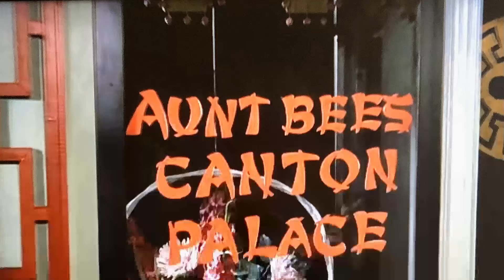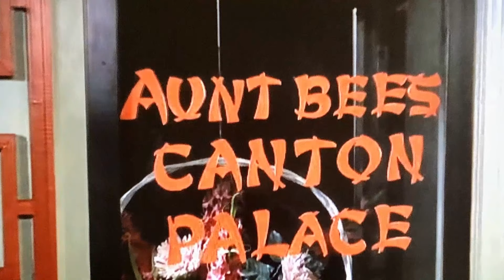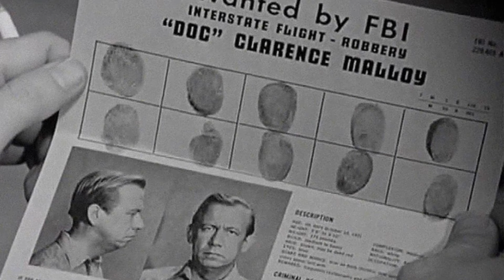Discover the Dark Side of The Andy Griffith Show TV Series That No One Knows About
Andy Griffith as Andy Taylor
Ron Howard as Opie Taylor
Frances Bavier as Aunt Bee Taylor
Don Knotts as Barney Fife
Colin Male as Announcer
George Lindsey as Goober Pyle
Howard McNear as Floyd Lawson
Tom Jacobs as Townsman
Aneta Corsaut as Helen Crump
Jack Dodson as Howard Sprague
Hal Smith as Otis Campbell
Hope Summers as Clara Edwards
Betty Lynn as Thelma Lou
Jim Nabors as Gomer Pyle
Paul Hartman as Emmett Clark
Mary Lansing as Martha Clark
Burt Mustin as Jud Fletcher
Robert McQuain as Joe Waters
Richard Keith as Johnny Paul Jason
Elinor Donahue as Ellie Walker
Joseph Crehan as Townsman
Jack Burns as Deputy Warren Ferguson
Dick Elliott as Mayor Pike
Joseph Hamilton as Chester Jones
Sheldon Collins as Arnold Bailey
Allan Melvin as Clarence 'Doc' Malloy
Dennis Rush as Howie Pruitt
Roy Engel as A Townsman
Howard Morris as Ernest T. Bass
Ronda Jeter as Karen Burgess
Parley Baer as Mayor Roy Stoner
Charles Thompson as Asa Breeney
Denver Pyle as Briscoe Darling
Cheerio Meredith as Emma Brand
Forrest Lewis as Angry man
Maggie Peterson as Charlene Darling Wash
Jack Prince as Rafe Hollister
William Keene as Reverend Hobart M. Tucker
Norman Leavitt as Wally
Janet Stewart as Bernice
Joy Ellison as Betsy
Rodney Dillard as Rodney Darling
Doug Dillard as Doug Darling
Mitch Jayne as Mitch Darling
Dean Webb as Dean Darling
Frank Ferguson as Sam Lindsey
Olan Soule as John Masters
Amzie Strickland as Myra Tucker
The Dillards as The Darling Family
Sherwood Keith as Sam